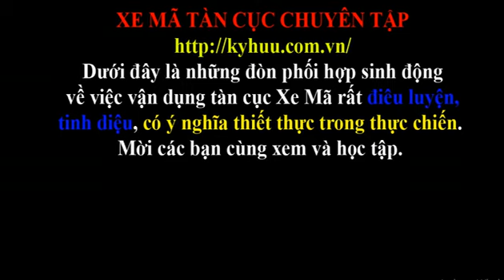KHÔNG CÓA CỜ TÀN KHÔNG THÀNH CAO THỦ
❤ĐINH LĂNG TÂY NGUYÊN ❤SÂM CỦA NGƯỜI VIỆT
▶▶Những bước đi nhỏ đúng hướng có thể tạo ra bước tiến lớn nhất trong cuộc đời bạn.